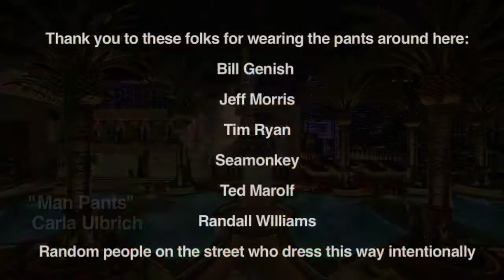Man Pants Carla Ulbrich "pants on the ground" parody American Bandstand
From "Totally Average Woman," Carla's 6th CD.
Despite all hopes that this song would become irrelevant, the pants just keep sagging lower and lower on the streets of America.
parody of AmericanBandstand theme song